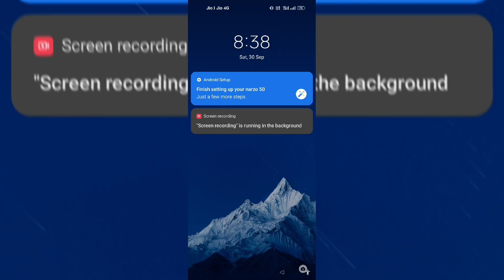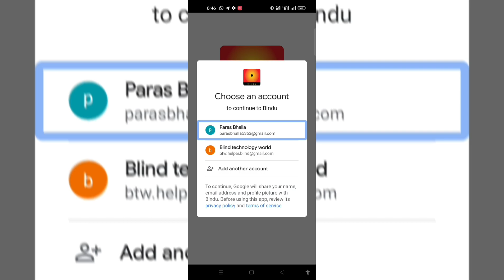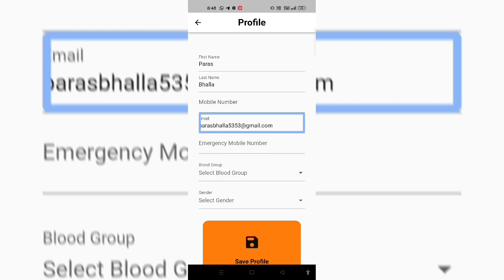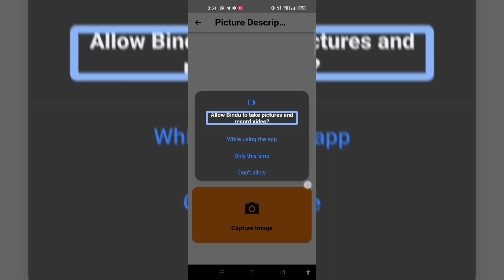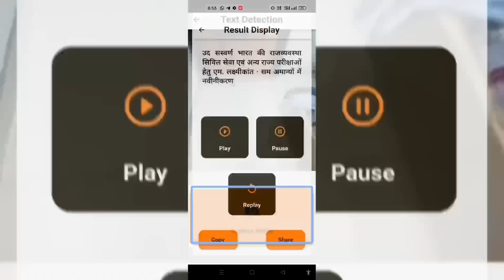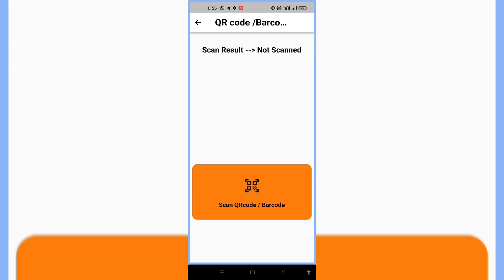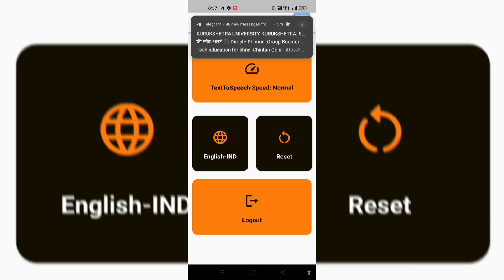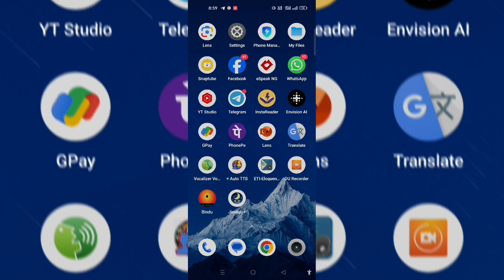Special visual assistant app for blind text currency people objects detection with TalkBack 💯💯💯